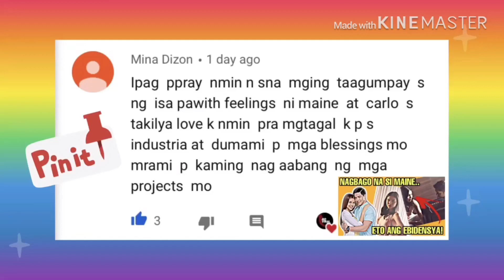KATHRYN BERNARDO AT ALDEN RICHARDS MALAKING BONUS ANG MAKUKUHA DAHIL SA HELLO LOVE GOODBYE!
MANALO NG 200 PESOS!😀

I SHARE MO LANG ANG VIDEO NATO SAIYONG FACEBOOK ACCOUNT AT ITYPE ANG HASHTAG NA LALABAS SA AMING MGA VIDEO GAYA NITO:

I MENTION KAMI SA COMMENT SECTION NG VIDEO NATO AT SABIHIN ANG INYONG KUMPLETONG FB PROFILE NAME PARA AMING MA VALIDATE ANG INYONG POST. SIGURADUHIN LAMANG NA NAKA PUBLIC ANG IYONG POST PARA MAKITA NAMIN AT MAY CHANCE KA MAPASAMA SA MAPIPILI NA 25 SUBSCRIBERS NA MANANALO NG 200 PESOS SA KATAPUSAN NG SEPTEMBER!

ETO AY AMING MUNTING PASASALAMAT SAINYO SA WALANG SAWANG PANUNUOD AT PAG SUPORTA! GOD SPEED AND CONGRATS IN ADVANCE!🤗